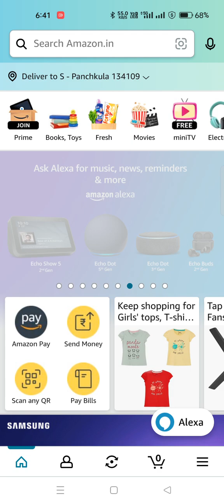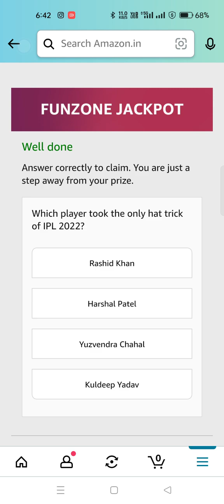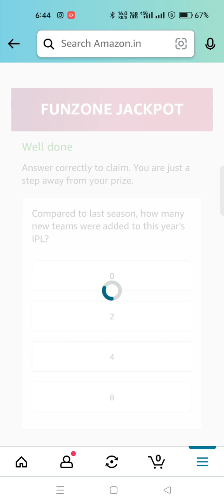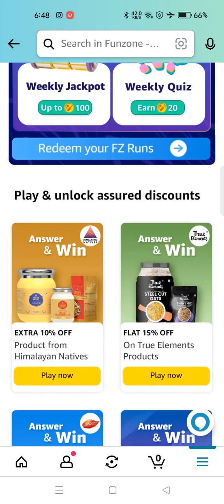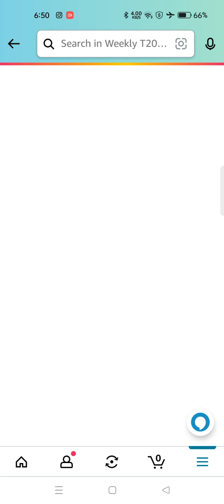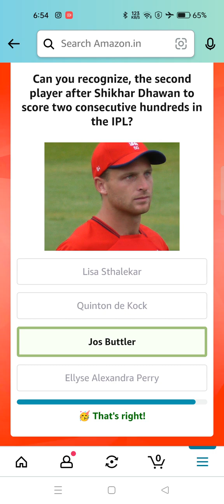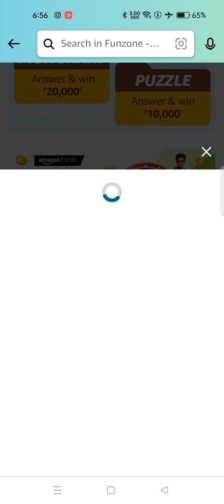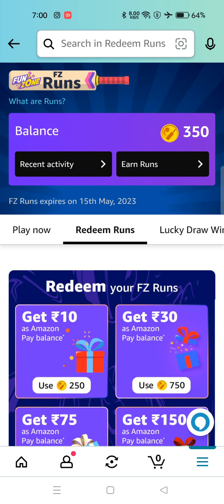Amazon Cricket Mania Guess and win/T 20 Cricket Mania Score & Win/ Funzone Runs Weekly Quiz/